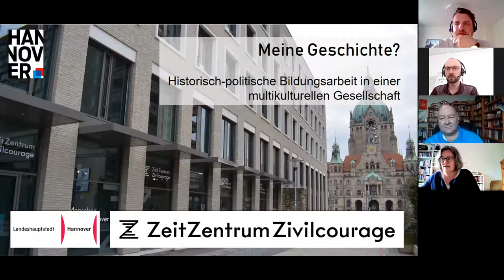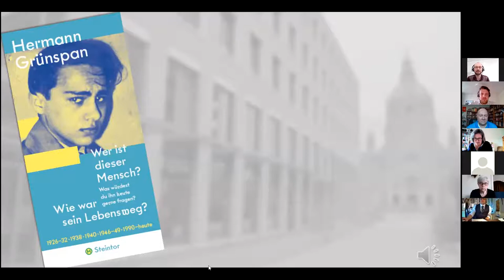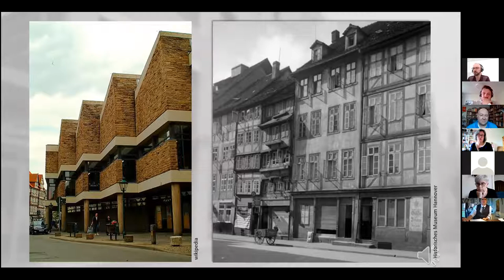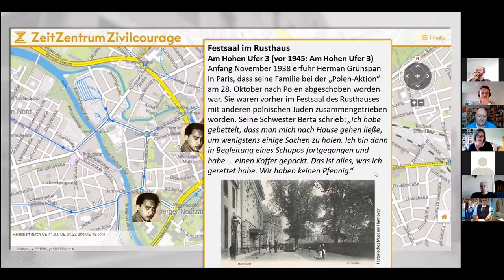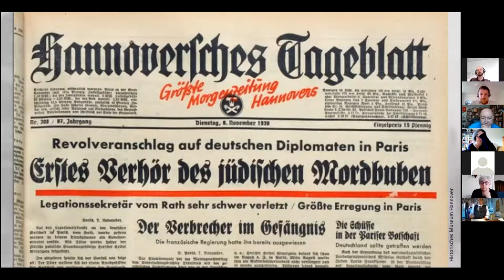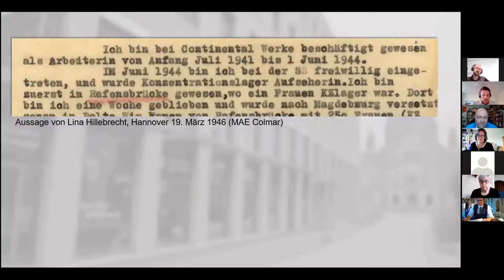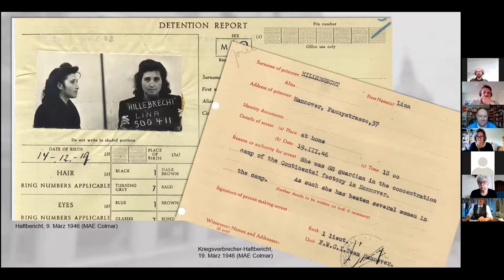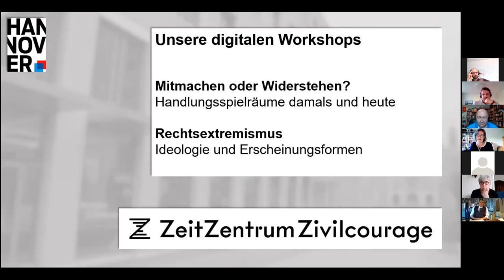Online-Vortrag mit Dr. Edel Sheridan-Quantz und Marian Spode-Lebenheim (ZeitZentrum Zivilcourage)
Ausschnitt aus der Online-Veranstaltung des Reichsbanners Schwarz-Rot-Gold mit Dr. Edel Sheridan-Quantz und Marian Spode-Lebenheim vom ZeitZentrum Zivilcourage Hannover (ZZZ) vom 17. Mai 2021.

1949 wurde das Grundgesetz verabschiedet. Eine freiheitliche Verfassung, auf deren Basis wir heute in Freiheit leben können. Für viele eine Selbstverständlichkeit, doch gerade die jüngste Vergangenheit hat gezeigt, dass Demokratie keine Selbstverständlichkeit ist und dass man um sie streiten und kämpfen muss. Den Älteren unter uns fällt dieser Kampf sicherlich leichter, da es einen persönlichen Bezug gibt zu Naziverbrechen, zu Unterdrückung und zu einem totalitären Regime – Eltern und Großeltern haben diese Zeit noch persönlich miterleben müssen und konnten berichten.

Doch wie verhält es sich mit heutigen Schülerinnen und Schülern, mit den jüngsten Mitgliedern unserer Gesellschaft? Ein persönlicher Bezug besteht hier nicht mehr. Reicht es da noch den „moralischen Zeigefinger“ zu heben oder müssen wir neue Wege beschreiten, um jüngere Menschen zu sensibilisieren und ihnen zu verdeutlichen, dass auch sie für den Erhalt unserer Freiheit und unserer Demokratie eintreten müssen? Diesen Fragen wollten wir in unserer Reihe „Politisch-historische Bildungsarbeit ohne Zeitzeugen – Wie erreichen wir Jugendliche?“ auf den Grund gehen und haben uns hierzu mit interessanten Personen unterhalten.

© Foto: Landeshauptstadt Hannover

Das Reichsbanner Schwarz-Rot-Gold wurde am 22. Februar 1924 in Magdeburg als überparteiliches Bündnis von der SPD, der liberalen Deutschen Demokratischen Partei und der katholischen Zentrumspartei gegründet. Mit diesem demonstrativen Schulterschluss reagierten die Demokraten auf die zahlreichen Morde sowie die links- und rechtsextremistischen Putschversuche in den Anfangsjahren der Weimarer Republik. Schnell entwickelte sich das Reichsbanner zu einer Massenorganisation mit mehr als drei Millionen Mitgliedern.

Ab 1931 kämpften Reichsbanner, SPD, Gewerkschaften u.a. in der Eisernen Front gemeinsam gegen die Nationalsozialisten. Nach deren Machtergreifung 1933 wurde das Reichsbanner verboten. Seine Mitglieder wurden verfolgt, mussten ins Exil gehen oder wurden Teil des deutschen Widerstandes gegen den Nationalsozialismus. Neben fünf Reichskanzlern waren bekannte Mitglieder des Reichsbanners u.a. Philip Scheidemann, Otto Wels, Julius Leber, Kurt Schumacher, Paul Löbe und Theodor Heuss.

English:
The Reichsbanner Schwarz-Rot-Gold was founded on 22 February 1924 in Magdeburg as a non-party alliance by the SPD, the liberal German Democratic Party and the Catholic Centre Party. The Democrats reacted with this demonstrative solidarity to the numerous murders as well as the left- and right-wing extremist coup attempts in the early years of the Weimar Republic. The Reichsbanner quickly developed into a mass organization with more than three million members.

From 1931 Reichsbanner, SPD, trade unions and others fought together in the Iron Front against the National Socialists. After their seizure of power in 1933, the Reichsbanner was banned. Its members were persecuted, had to go into exile or became part of the German resistance against National Socialism. In addition to five Reich Chancellors, well-known members of the Reichsbanner included Philip Scheidemann, Otto Wels, Julius Leber, Kurt Schumacher, Paul Löbe and Theodor Heuss.